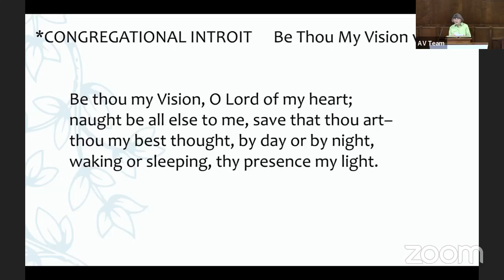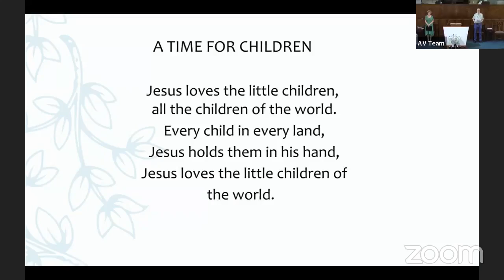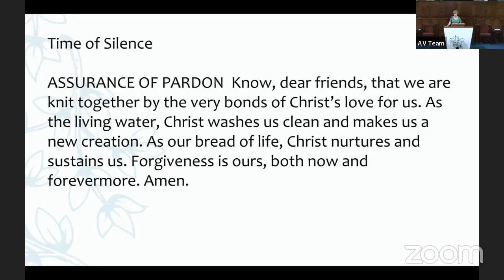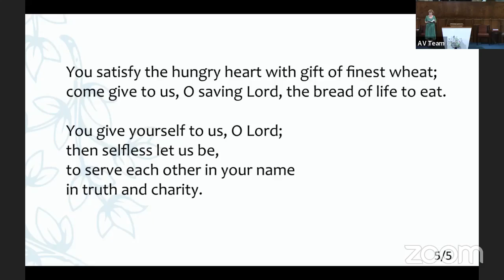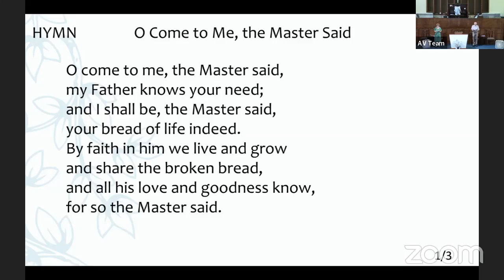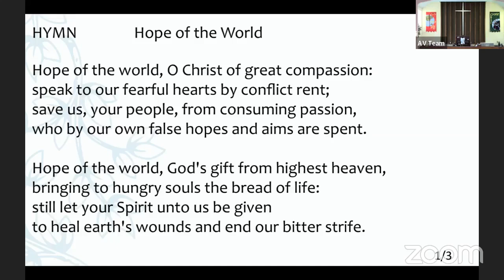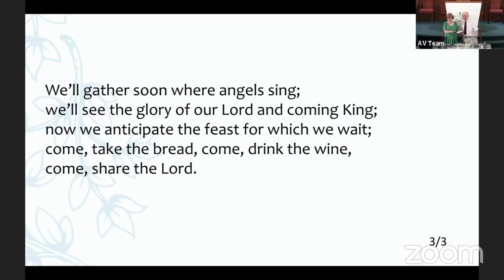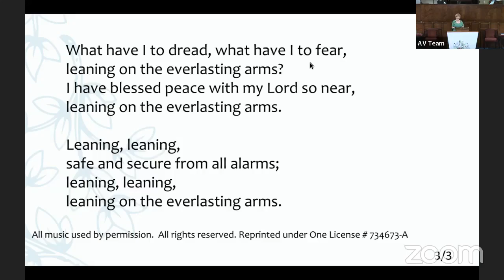August 4 2024 Worship Service